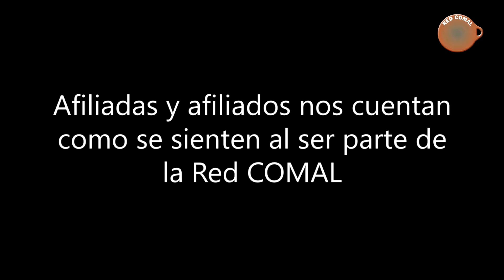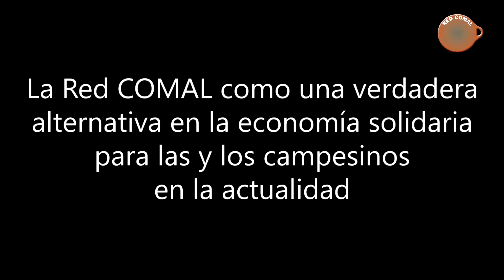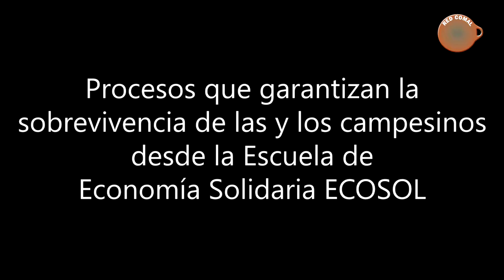Red COMAL | La Red de Comercialización Comunitaria Alternativa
Bajo los principios de economía solidaria e impulsada por la dignidad de las personas, Red COMAL imple­menta procesos de organización, formación, incidencia y desarrollo empresarial en mejora de la calidad de vida de las familias de las Organizaciones afiliadas.